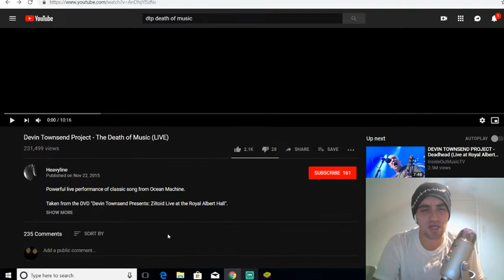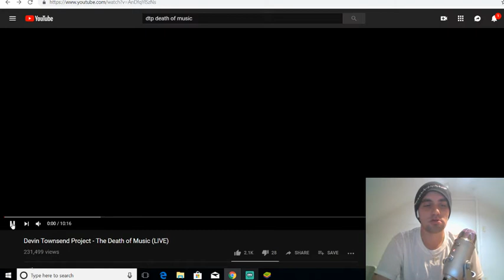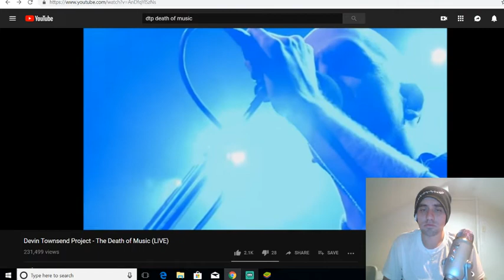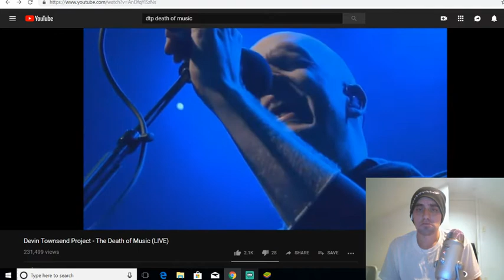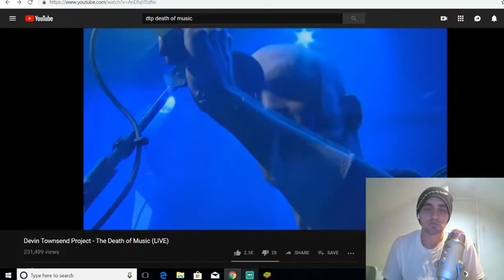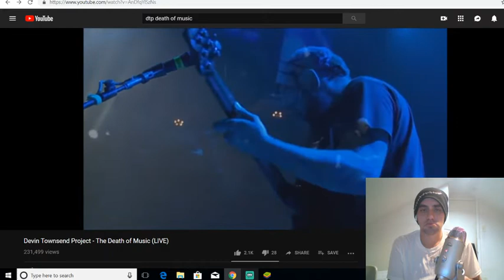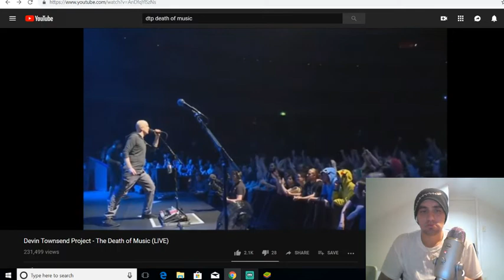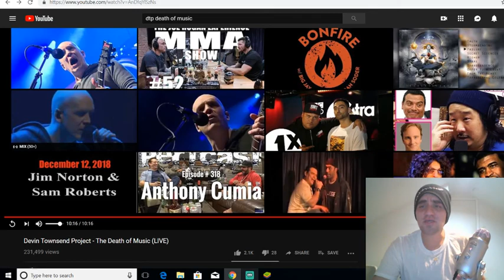DTP The Death Of Music (Reaction)